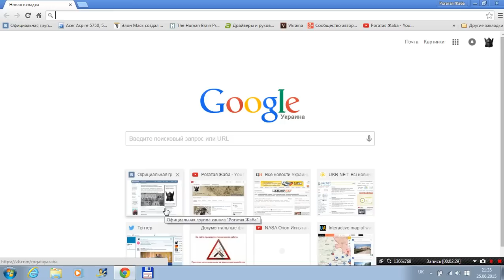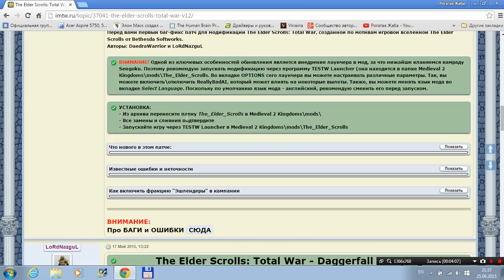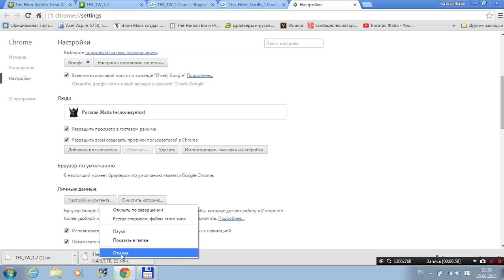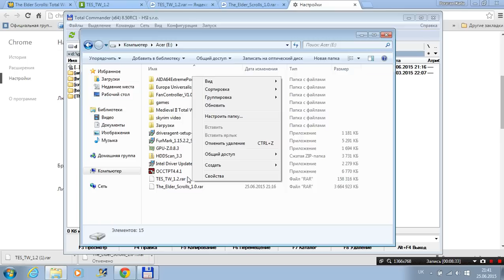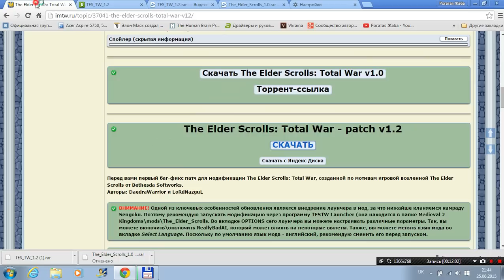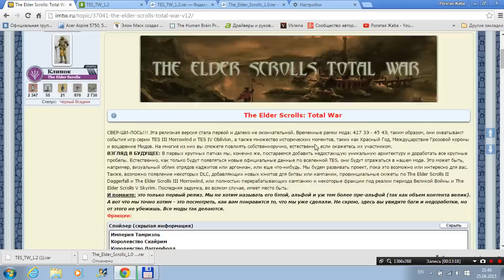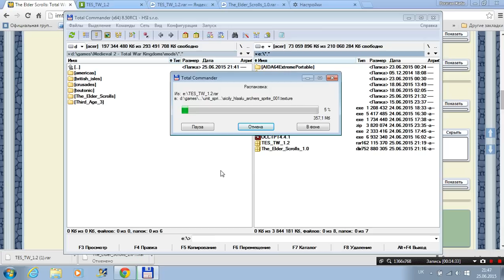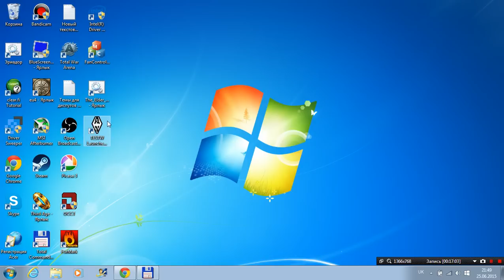The Elder Scrolls TOTAL WAR - где скачать, как установить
Помните Medieval 2 total war kingdoms ищете сами.
В лаунчере можете поменять язык мода с английского на русский.